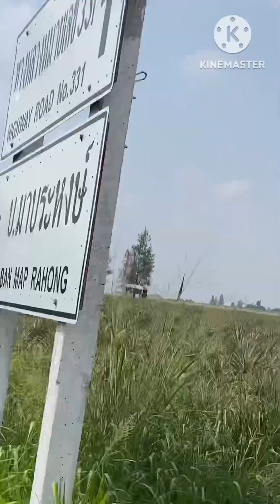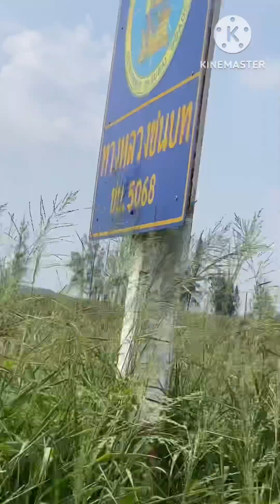พาชมไร่สับปะรดจร้า...บรรยากาศข้างทางสวยๆ